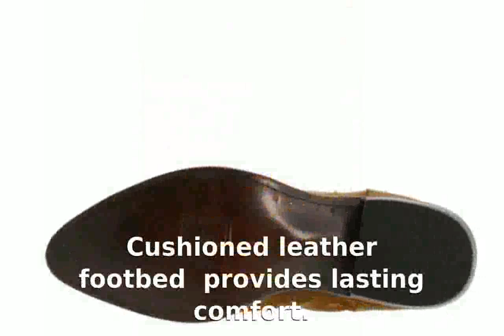Frye Billy Short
Price: $258.00
Smooth leather lining.
Cushioned leather footbed provides lasting comfort.
Durable leather outsole.
Measurements:
Heel Height: 1 1/4 in
Weight: 1 lb 3 oz
Circumference: 12 3/4 in
Shaft: 7 in
Platform Height: 1/4 in

frye billy pull on